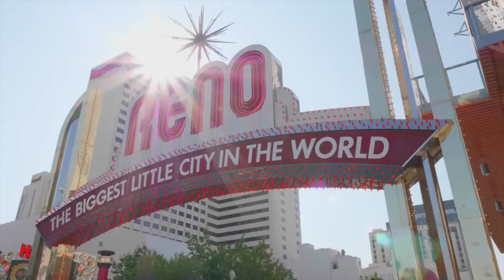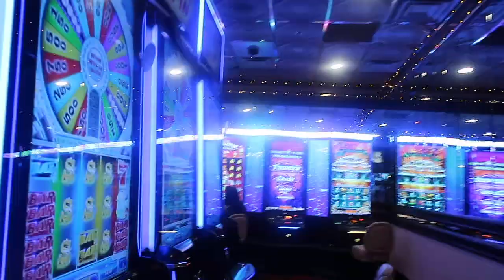A QUICK RENO TRIP IN 2020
Our first quick trip since quarintine ! Making the best out of our trip while following covid procedures and having nothing but fun and good vibes!! This is VLOG 1we are looking to share more of our travels and daily life so don't forget to turn your post notifications ON and Like, Comment and subscribe also comment down below what videos you would like us to do and share.

Rapunzel Cruz

Jasmin Contreras